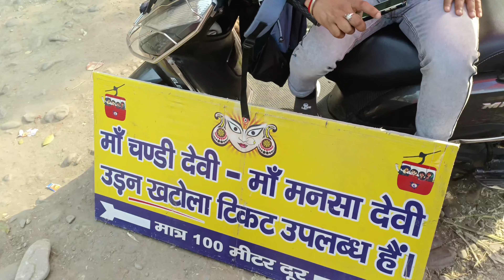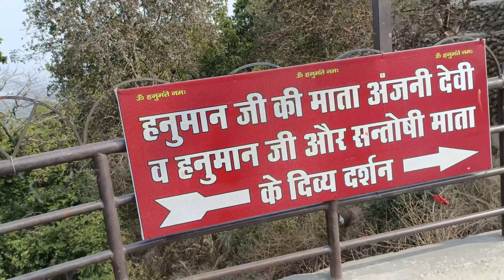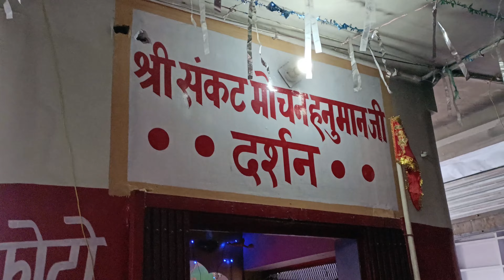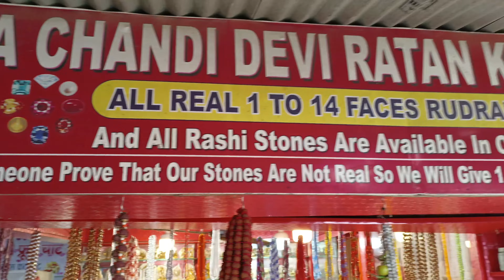चंडी देवी मंदिर हरिद्वार Chandi Devi Haridwar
देवी मंदिर उत्तराखंड राज्य के हरिद्वार में स्थित है। चंडी देवी का मंदिर हिंदुओं का एक प्रसिद्ध मंदिर है। चंडी देवी मंदिर हिमालय की सबसे दक्षिणी पर्वत श्रृंखला शिवालिक पहाड़ियों के पूर्वी शिखर पर नील पर्वत के ऊपर स्थित है। यह मंदिर हरिद्वार के भीतर स्थित पंच तीर्थ (पांच तीर्थ) में से एक है। चंडी देवी मंदिर सिद्ध पीठ के रूप में अत्यधिक पूजनीय है। माना जाता है कि यह एक ऐसा स्थल है जहाँ मनोकामनाएँ पूरी होती हैं। जिसके कारण देश के कोने कोने से श्रद्धालु अपनी मन्नतें लेकर देवी के दरबार में आते हैं। यह हरिद्वार में स्थित तीन पीठों में से एक है, अन्य दो पीठ मनसा देवी मंदिर और माया देवी मंदिर हैं।

1. चंडी देवी मंदिर का इतिहास –

माना जाता है कि चंडी देवी मंदिर का निर्माण 1929 में कश्मीर के राजा सुच्चत सिंह ने कराया था। लेकिन इसके साथ ही लोगों का यह भी मानना है कि मंदिर में मौजूद मूर्ति 8 वीं शताब्दी में आदि शंकराचार्य द्वारा स्थापित की गई थी। शंकराचार्य हिंदू धर्म के सबसे महान पुजारियों में से एक थे। मंदिर को नील पर्वत के तीर्थ के रूप में भी जाना जाता है जो हरिद्वार के भीतर स्थित पांच तीर्थों में से एक है।

2. चंडी देवी मंदिर से जुड़ी कथा

देवी चंडी को चंडिका के रूप में भी जाना जाता है, जो इस मंदिर की प्रमुख देवी हैं। पौराणिक कथाओं के अनुसार बहुत समय पहले शुंभ और निशुंभ नामक राक्षसों ने स्वर्ग के देवता इंद्र के राज्य पर कब्जा कर लिया था और देवताओं को स्वर्ग से फेंक दिया था। देवताओं द्वारा गहरी प्रार्थना के बाद पार्वती ने चंडी के रूप को धारण किया और राक्षसों के सामने प्रकट हुईं। उस असाधारण महिला की सुंदरता से चकित होकर शुंभ ने उनसे शादी करने की इच्छा जताई। इनकार किए जाने पर, शुंभ ने अपने राक्षस प्रमुख चंदा और मुंडा को उसे मारने के लिए भेजा। लेकिन वे देवी चामुंडा

3. चंडी देवी मंदिर के बारे में रोचक तथ्य –

माना जाता है कि चंडी देवी मंदिर की विशेषता ही उसे खास बनाती है जिसके कारण दूर दूर से श्रद्धालु ऊंचे पर्वत पर स्थित इस मंदिर को देखने आते हैं।

आपको बता दें कि चंडी देवी को काली देवी की तरह माना जाता है और प्रायः इनके उग्र रूप की पूजा की जाती है।

अश्विन और चैत्र मास की की शुक्ल प्रतिपदा से नवरात्र में चण्डी पूजा विशेष समारोह के द्वारा मनायी जाती है।

पूजा के लिये ब्राह्मण के द्वारा मन्दिर के मध्य स्थान को गोबर और मिट्टी से लीप कर मिट्टी के एक कलश की स्थापना की जाती है।

हरिद्वार में कुंभ मेले के दौरान श्रद्धालु चंडी देवी मंदिर में देवी का आशीर्वाद लेने के लिए जरूर आते हैं।

चंडीदेवी मंदिर के पास, हनुमानजी की माता अंजना का मंदिर स्थित है और चंडी देवी मंदिर में आने वाले भक्त इस मंदिर भी जरूर जाते हैं।

मनसा और चंडी, देवी पार्वती के दो रूप हमेशा एक दूसरे के करीब रहती हैं। मनसा का मंदिर बिल्व पर्वत पर गंगा नदी के विपरीत तट पर दूसरी ओर है।

चूंकि चंडी देवी का मंदिर मन्नतें पूरी करने के लिए जाना जाता है यही कारण है कि अन्य मंदिरों की अपेक्षा इस मंदिर में भारी भीड़ जुटती है।

पर्वत पर स्थित यह मंदिर अपनी लोकप्रियता के साथ ही पहाड़ के मनोरम दृश्यों के लिए भी प्रसिद्ध है

5. चंडी देवी मंदिर दर्शन के लिए बेहतर समय –

अगर आप चंडी देवी मंदिर के दर्शन की योजना बना रहे हैं तो आपकी जानकारी के लिए बता दें कि फरवरी से अक्टूबर के बीच यहां जाना अधिक सुविधाजनक होता है। चूंकि उत्तराखंड पर्वतीय इलाका है। इन महीनों में यहां ज्यादा बर्फबारी भी नहीं होती है और ना ही मंदिर जाने का रास्ता ब्लॉक होता है। इसलिए आप सर्दियां शुरू होने से पहले या खत्म होने के बाद और बरसात का मौसम शुरू होने से पहले चंडी देवी मंदिर के दर्शन के लिए जा सकते हैं।

6. चंडी देवी मंदिर के आस-पास घूमने के स्थान –

चंडी देवी मंदिर के पास कई और मंदिर है, गौरी शंकर मंदिर, काली मंदिर, नीलेश्वर मंदिर, मनसा देवी मंदिर और दक्ष मंदिर जहां चंडी देवी मंदिर से कार या बस से भी जा सकते हैं। दोनों के लिए एक साथ टिकट खरीदना संभव है। आप पैदल या रिक्शा से भी हर की पौड़ी की यात्रा कर सकते हैं। चूंकि सभी मंदिरें आसपास हैं इसलिए चंडी देवी मंदिर के साथ इन मंदिरों के दर्शन करना लाभकारी माना जाता है।

7. चंडी देवी मंदिर का लोकेशन –

यह मंदिर हरिद्वार से 6 किलोमीटर दूर एक पहाड़ी पर बसा है। चंडी देवी मंदिर हर की पौड़ी से 4 किलोमीटर की दूरी पर स्थित है। मंदिर तक पहुँचने के लिए या तो चंडीघाट से तीन किलोमीटर ट्रेकिंग मार्ग से आना पड़ता है और कई चरणों की चढ़ाई करके या हाल ही में शुरू की गई रोप-वे (केबल कार) पर चढ़कर मंदिर तक पहुँचते हैं। तीर्थयात्रियों की सुविधा के लिए चंडी देवी उड़नखटोला के नाम से जानी जाने वाली रोप-वे सेवा की शुरुआत की गई है और यह तीर्थयात्रियों को निकटवर्ती मनसा देवी मंदिर में भी पहुंचाती है। रोप-वे नाज़ियाबाद रोड पर गौरी शंकर मंदिर केow To Reach Chandi Devi Temple In Hindi

चंडी देवी मंदिर हरिद्वार से 6 किलोमीटर, ऋषिकेश से 30 किलोमीटर, दिल्ली से 215 किमी, देहरादून से 60 किमी, जॉली ग्रांट एयरपोर्ट देहरादून से 35 किमी, मसूरी से 95 किमी दूर है। यदि आप हवाई जहाज से आना चाहते हैं तो आप देहरादून एयरपोर्ट आ सकते हैं फिर वहां से टैक्सी या बस द्वारा हरिद्वार पहुंचकर चंडी देवी मंदिर जा सकते हैं।

यदि आप बस से आना चाहते हैं तो दिल्ली, देहरादून और ऋषिकेश से बसें आती हैं। आप हरिद्वार पहुंचकर वहां से चंडी देवी मंदिर जा सकते हैं।

ट्रेन से आप हरिद्वार स्टेशन पहुंच सकते हैं फिर वहां से चंडी देवी मंदिर जा सकते हैं।

आपको बता दें कि हरिद्वार से चंडी देवी मंदिर पहुंचने में लगभग एक घंटा लगता हैं। यदि आप पैदल नहीं चलना चाहते हैं तो रोपवे से पांच से दस मिनट में मंदिर पहुंच सकते हैं।